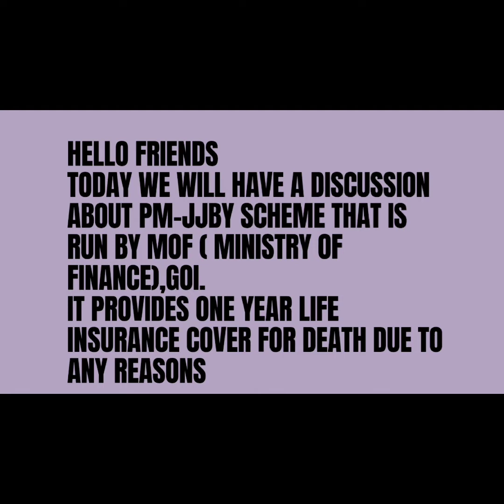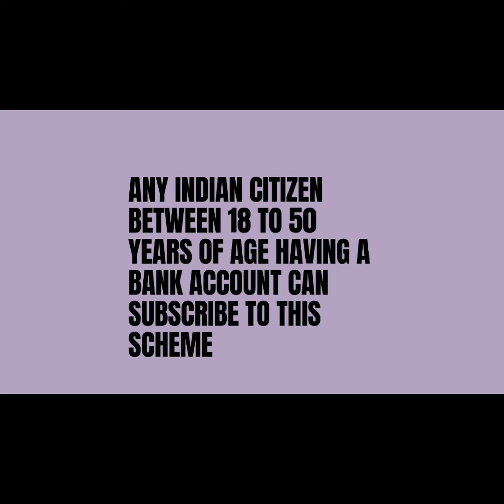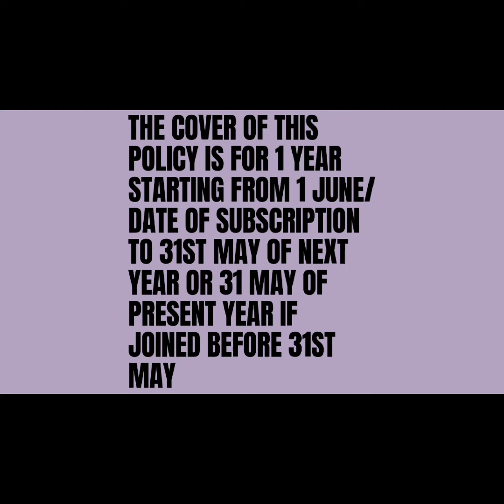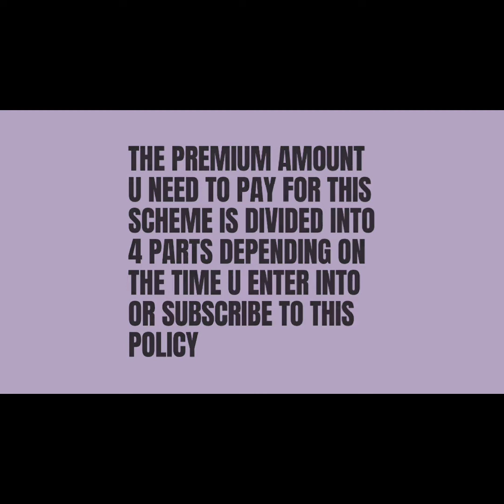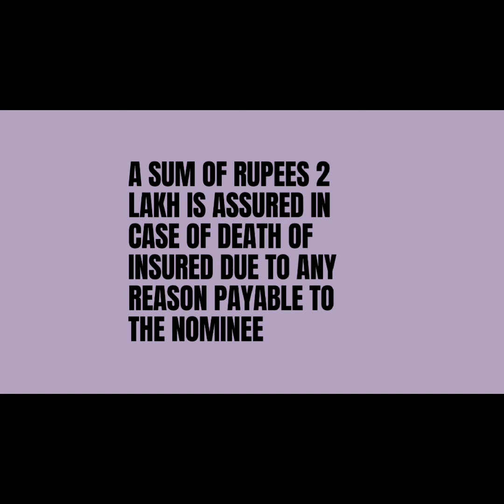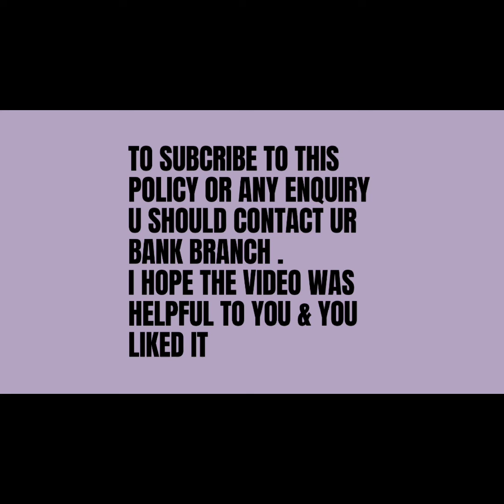प्रधानमंत्री जीवन ज्योति बीमा योजना PMJJBY क्या है